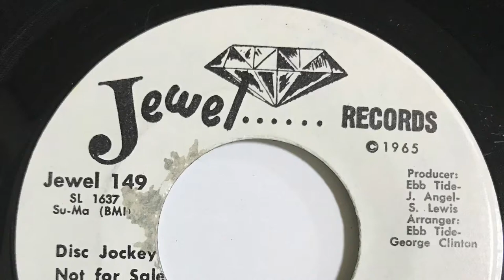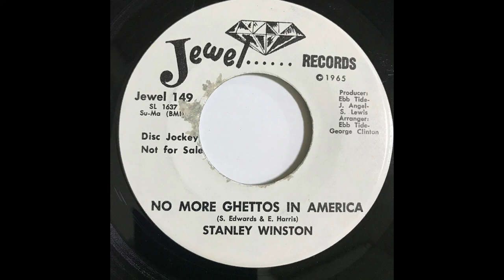STANLEY WINSTON NO MORE GHETTOS IN AMERICA 1970